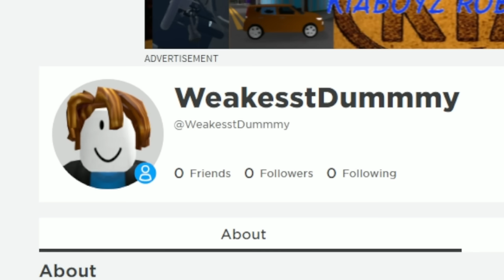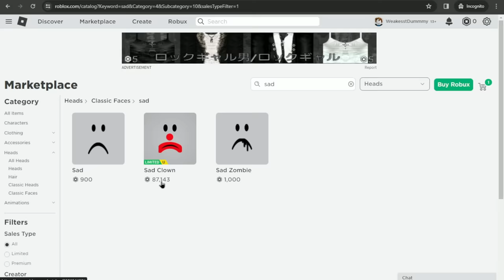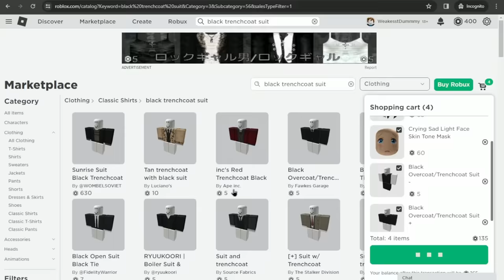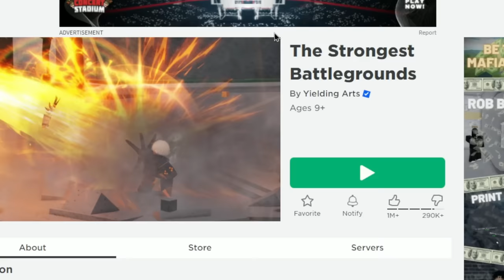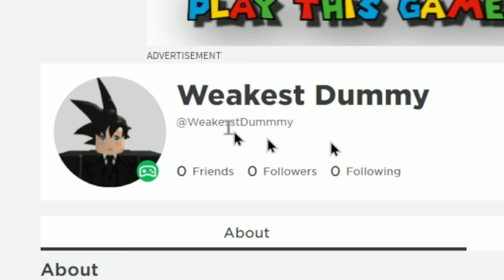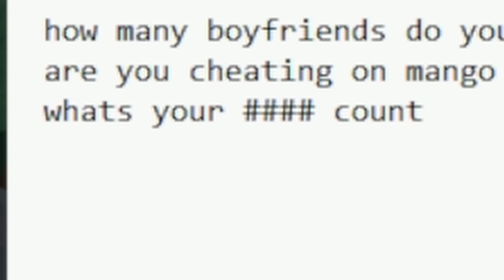Trolling My GIRLFRIEND With The NEW WEAKEST DUMMY.. (The Strongest Battlegrounds)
Trolling My GIRLFRIEND With The NEW WEAKEST DUMMY.. Today I became the NEW WEAKEST DUMMY, so I did a LOYALTY TEST on my GIRLFRIEND! (The Strongest Battlegrounds) (Roblox Saitama Battlegrounds)